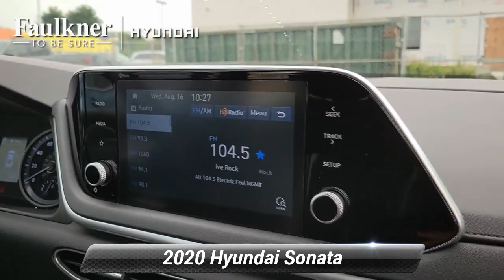Used 2020 Hyundai Sonata SE, Philadelphia, PA LH056855